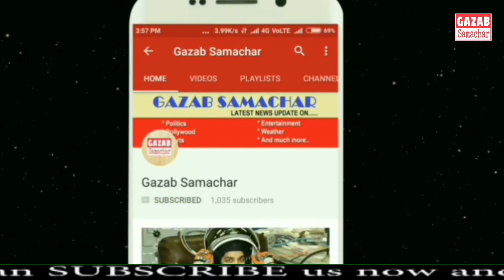Rajasthan won the Toss opt to Bawl vs Punjab || KXIP vs RR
KXIP vs RR Live Score, IPL 2019 LIVE Cricket Score Today Match: Kings XI look to avoid hat-trick of defeats
IPL 2019 Live Score Today Match, KXIP vs RR IPL Live Cricket Match Score Streaming Online: Kings XI Punjab are looking to avoid a hat-trick of defeats while Rajasthan Royals are looking to build on their second win of the season in their previous match.
IPL 2019, KXIP vs RR Live Cricket Score: Dismissing Jos Buttler early would be top priority for KXIP. (AP Photo)
IPL 2019, KXIP vs RR Live Cricket Match Score Online: Kings XI Punjab are looking to avoid a hat-trick of defeats when they take on Rajasthan Royals on Tuesday. This fixture has now been given a subtext by the storm that was kicked up when KXIP skipper Ravichandran Ashwin had Mankaded RR’s star batsman Jos Buttler the last time these two sides met. Buttler’s performance in a match has decided how RR fair in it and so KXIP will know that dismissing the Englishman as early as possible gets half the job done for them.
KXIP made a good start to the season but have stuttered since but RR have been poorer with their star players underperforming on a consistent basis. They also have been guilty of extraordinary batting collapses and it is something that they would be looking to avoid against a bowling attack comprising of the likes of Ashwin and Andrew Tye. The Live streaming of this match is available on Hotstar.
Punjab Cricket Association IS Bindra Stadium, Mohali 16 April 2019
vs
Rajasthan Royals
Stopping Jos Buttler. This has been something that teams in the IPL have pondered over for two seasons now. Ravichandran Ashwin found a way of doing it last season and that led to David Warner craning his back to ensure that he remains within the crease before Ashwin bowls a delivery. Buttler's form has decided how RR perform for two seasons because without him, and Joffra Archer to a certain extent, what RR have got is a team of underperforming players who can be pretty good and who have shown flashes of brilliance here and there, but never got into full flow playing for the franchise.
IPL 2019, KXIP vs RR Live Cricket Match Score Online:
Kings XI Punjab: Lokesh Rahul, Chris Gayle, Mayank Agarwal, Sarfaraz Khan, Mandeep Singh, Nicholas Pooran(w), Sam Curran, Ravichandran Ashwin(c), Andrew Tye, Mohammed Shami, Murugan Ashwin, Karun Nair, David Miller, Simran Singh, Mujeeb Ur Rahman, Ankit Rajpoot, Hardus Viljoen, Arshdeep Singh, Moises Henriques, Varun Chakravarthy, Darshan Nalkande, Agnivesh Ayachi, Harpreet Brar.
Rajasthan Royals: Ajinkya Rahane(c), Jos Buttler, Sanju Samson(w), Steven Smith, Rahul Tripathi, Liam Livingstone, Shreyas Gopal, Krishnappa Gowtham, Jofra Archer, Jaydev Unadkat, Dhawal Kulkarni, Prashant Chopra, Ben Stokes, Manan Vohra, Aryaman Birla, Stuart Binny, Shashank Singh, Shubham Ranjane, Ashton Turner, Riyan Parag, Mahipal Lomror, Ish Sodhi, Varun Aaron, Oshane Thomas, Sudhesan Midhun.
ollow the IPL 2019 real-time on IndianExpress.com. Check the IPL 2019 Points Table, Teams, Schedule, Stats as well as Orange Cap and Purple Cap Holders.